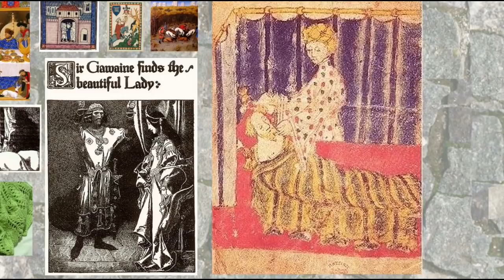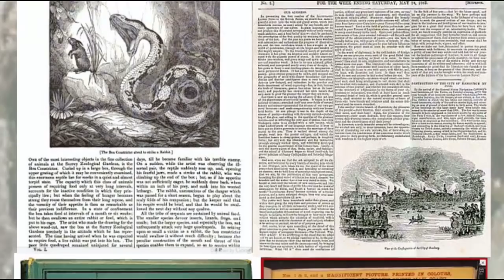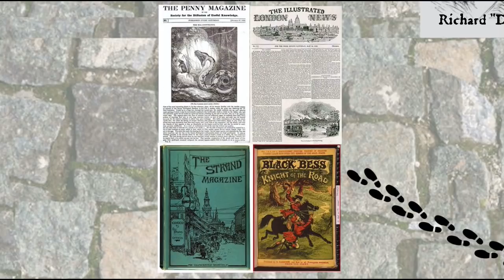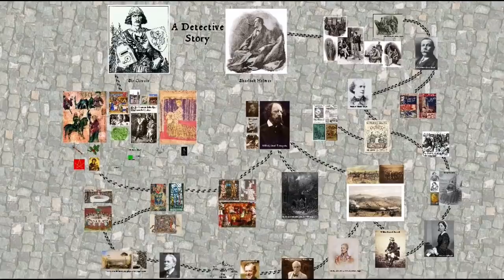A Detective Story: Ways of Knowing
A literary / historical detective story connecting Sherlock Holmes and Sir Gawain, one of the knights of King Arthur’s Round Table, by way of Tennyson, Florence Nightingale, the Crimean War, and more.